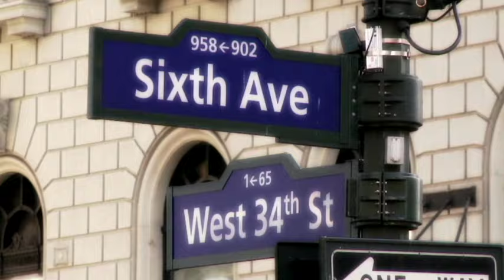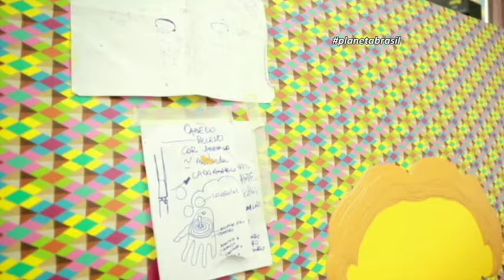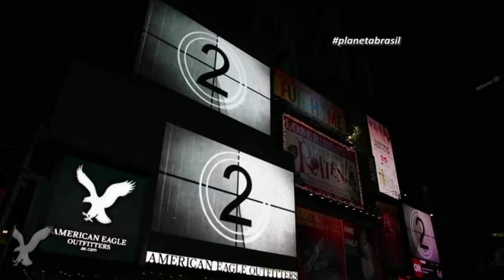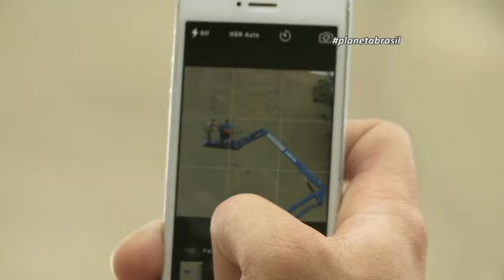Planeta Brasil | Os Gêmeos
O repórter Eliseu Caetano entrevista os artistas para o Planeta Brasil em Nova York. Imagens de Lucas Louis, Orlando Moreira e Yves Goulart.  OS GÊMEOS (1974, São Paulo, Brasil), Gustavo e Otávio Pandolfo, sempre trabalharam juntos. Quando crianças, nas ruas do tradicional bairro do Cambuci (SP), desenvolveram um modo distinto de brincar e se comunicar através da arte. Com o apoio da família, e a chegada da cultura Hip Hop no Brasil nos anos 80, OS GÊMEOS encontraram uma conexão direta com seu universo mágico e dinâmico e um modo de se comunicar com o público. Exploravam com dedicação e cuidado as diversas técnicas de pintura, desenho e escultura, e tinham as ruas como seu lugar de estudo.